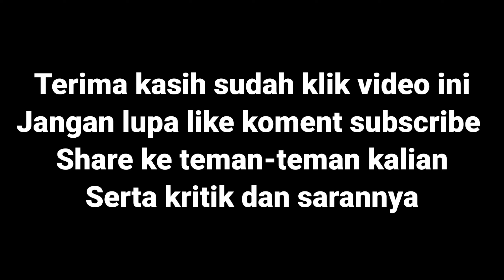Buat Kalian Yang Bilang Ketapel Ikan Penipuan Atur Jadwal Kita Main Bareng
Di video kali ini saya ingin membuktikan kepada orang orang yang pernah bilang kalau ketapel ikan itu penipuan
Simak videonya baik baik
Terima kasih